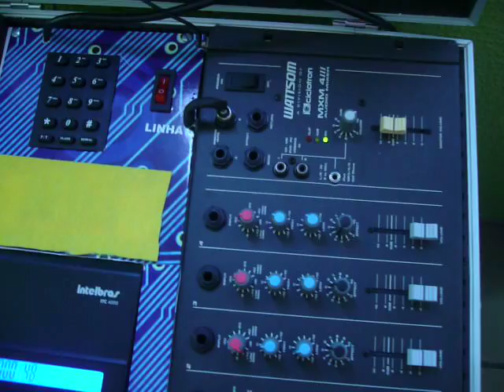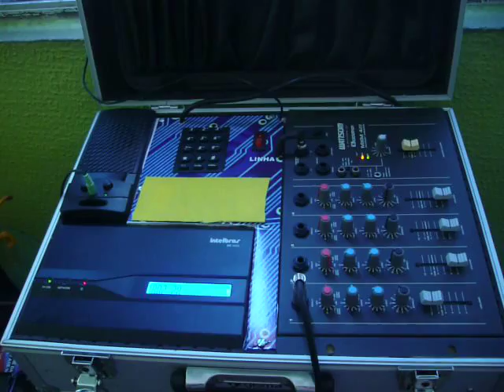MALA PARA TRANSMISSÃO DE JOGOS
VENDO MALA PARA TRANSMISSÃO DE EVENTOS E JORNADAS ESPORTIVAS, QUALQUER CHIP PODE SER USADO PARA CONTATO COM O STUDIO.